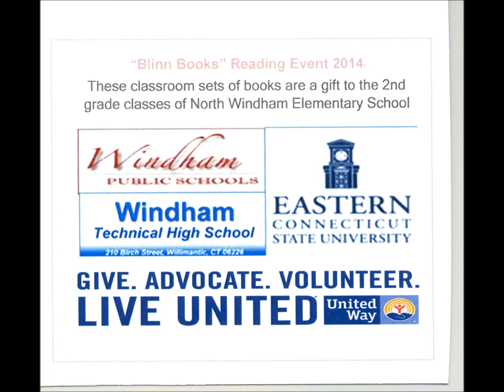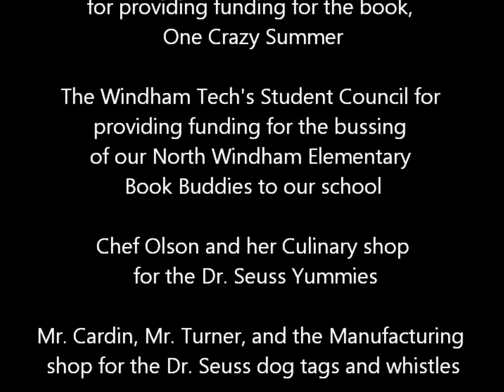Book Buddies "United Way Day of Caring" at Windham Tech 2014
Celebrating National Libraries Week and DEAR (Drop Everything and Read), on a rescheduled event from March 3rd - Dr. Seuss's birthday / Read Across America Day, Windham Tech, North Windham Elementary and ECSU students meet in the cafeteria, trade shops and the Library Media Center at Windham Tech on 04/23/14